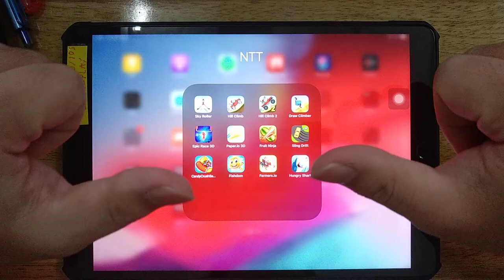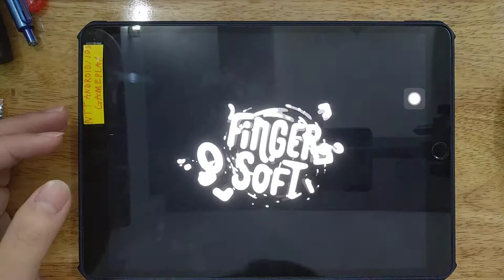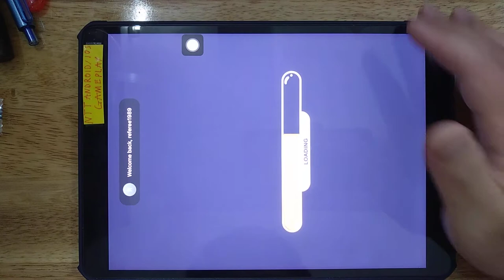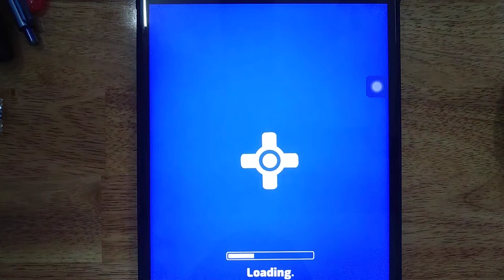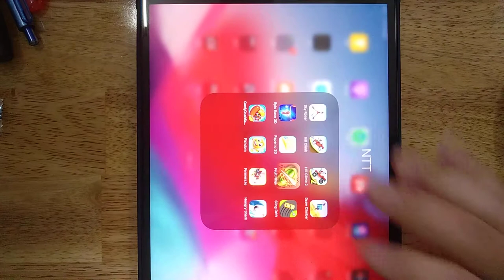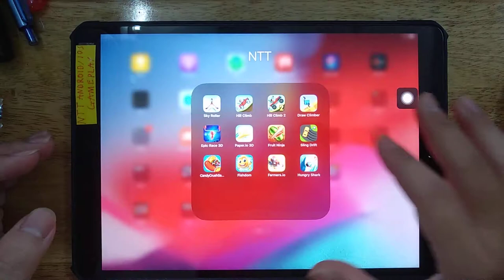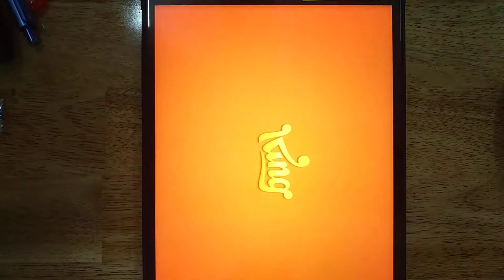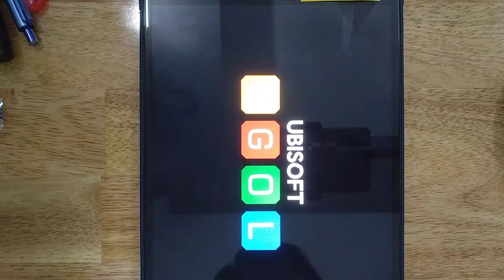Sky Roller, Hill Climb, Hill Climb 2, Draw Climber, Epic Race 3D, Paper io 3D, Fruit Ninja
Sky Roller, Hill Climb, Hill Climb 2, Draw Climber, Epic Race 3D, Paper.io 3D, Fruit Ninja, Sling Drift, Candy Crash Saga, Fishdom, Farmers.io, hungry shark evolution

Android GamePlay
iOS GamePlay
iPad GamePlay
GamePlay Walkthrough